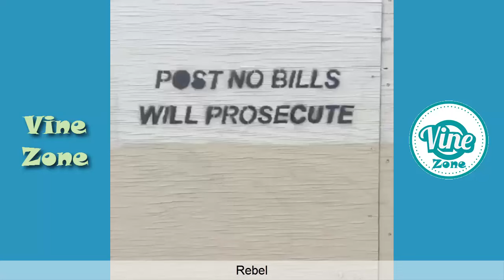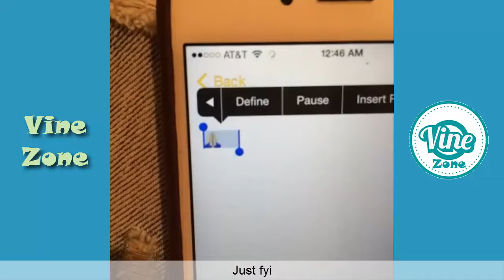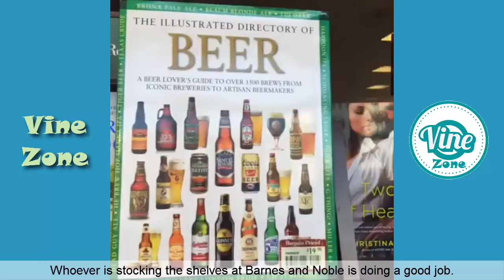Funny Brittany Furlan Vine Compilation - Vine Zone✔